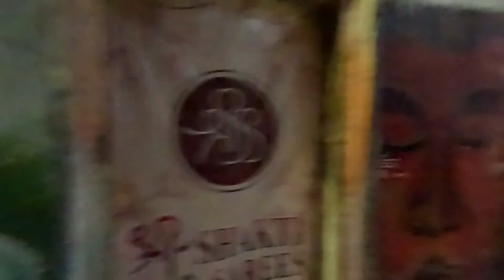Explore Varanasi | Manikarnika Ghat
Dive into the heart of Varanasi with our latest video! We’ll guide you through the enchanting Manikarnika Ghat, where life and death intertwine in a unique tapestry of rituals and traditions. Experience the sights, sounds, and stories that make this place so special. Whether you're planning a visit or just curious about this spiritual hub, this video is for you!